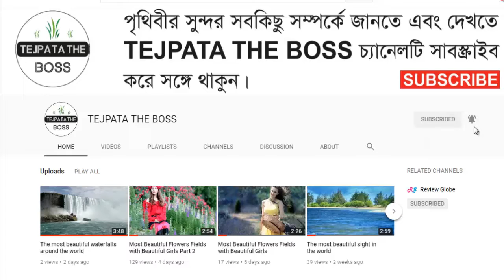Peacock displaying feather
Welcome to Most Uncommon TEJPATA THE BOSS, information, entertainment and travel channel for everyone. Here you can find a lot of amazing places, top 10, flower fields, and travel types of videos around the world. We are offering you to know something new.

Boys talent show - Top Funny Video

The Success Story of papaya Farming-বিদেশ বিদেশ না করে পেঁপে চাষ করে দেখেন

Big Fishing - Fish Hunting

Amazing Ostrich Bird- উট পাখি